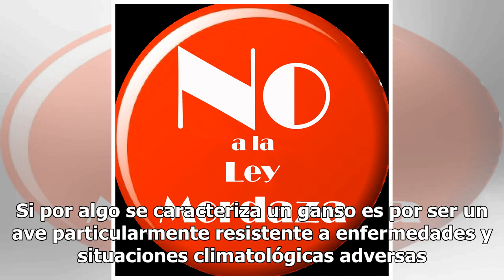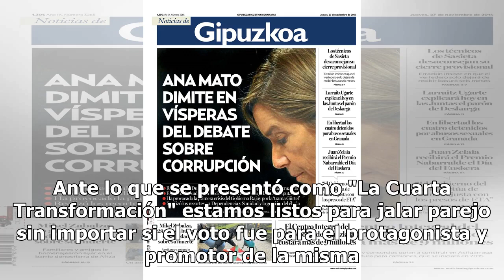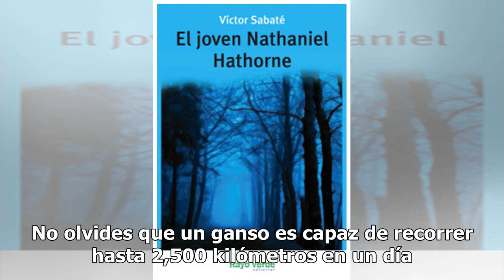EDITORIAL: ¿Nos cansamos, gansos?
Los jóvenes en México queremos ver otro país y CC NEWS se compromete contigo, por eso queremos compartir contigo una reflexión. Si por algo se caracteriza un ganso es por ser un ave particularmente resistente a enfermedades y situaciones climatológicas adversas. De manera semejante, y después de tre...